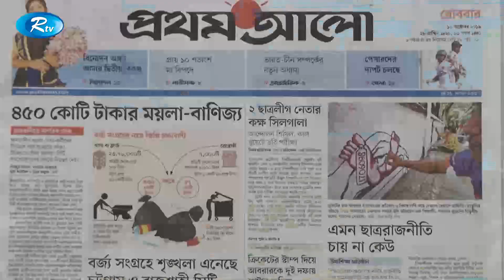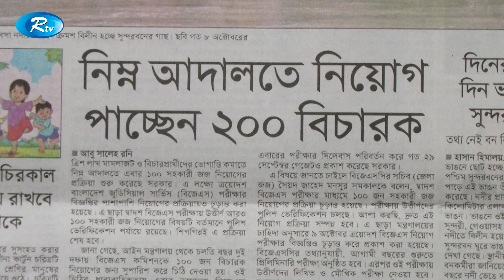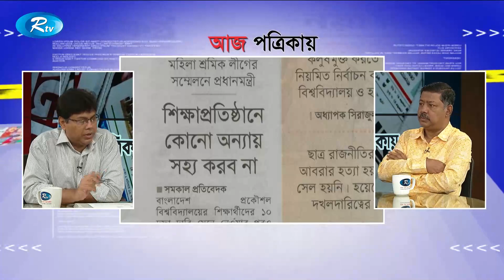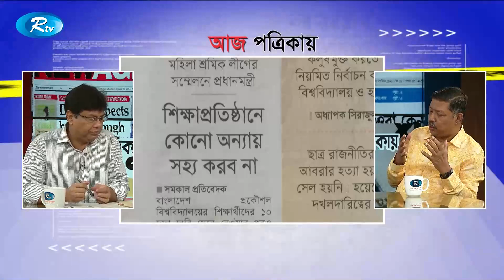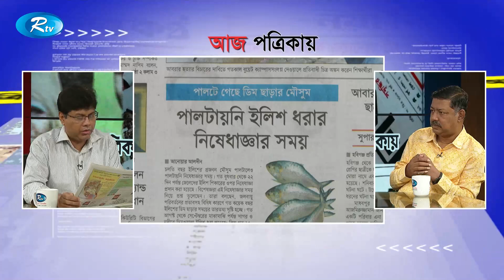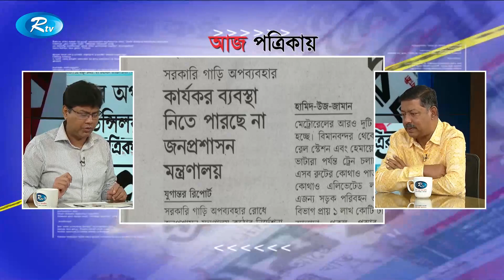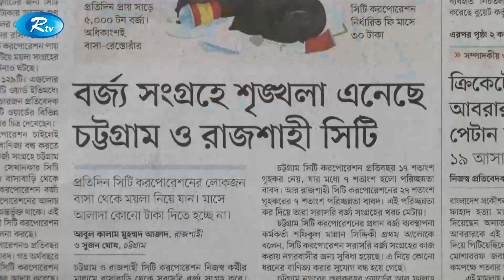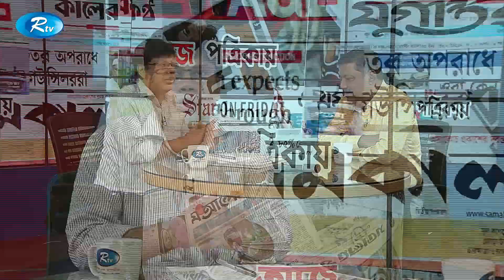Aj Potrikay | আজ পত্রিকায় | 13-10-2019 | Rtv News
News : Aj Potrikay | আজ পত্রিকায় | 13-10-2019 | Rtv News

- Team RTV